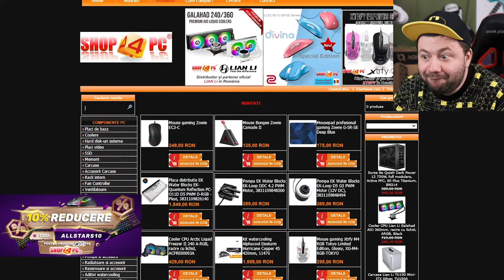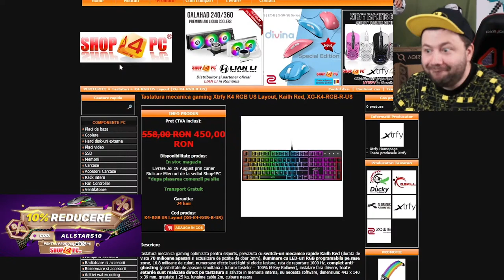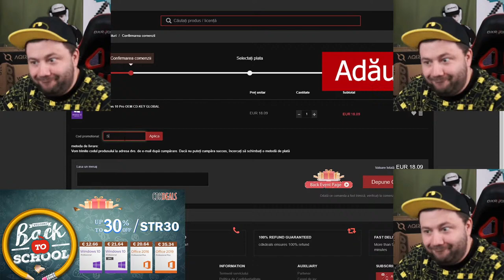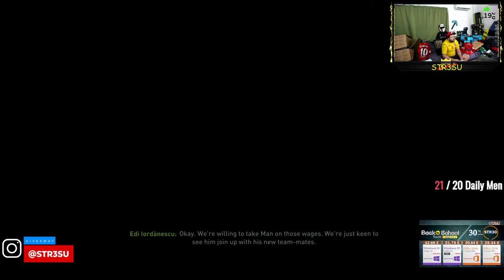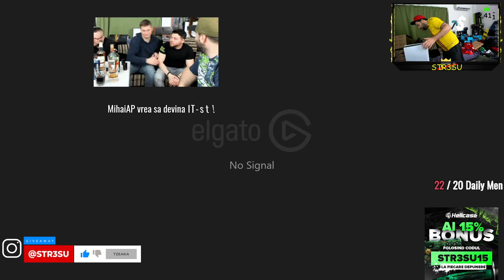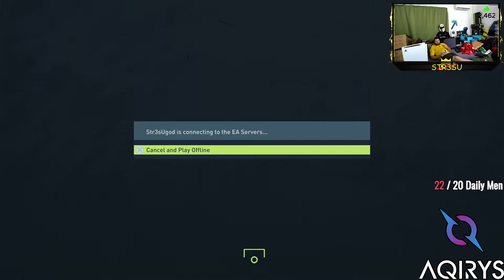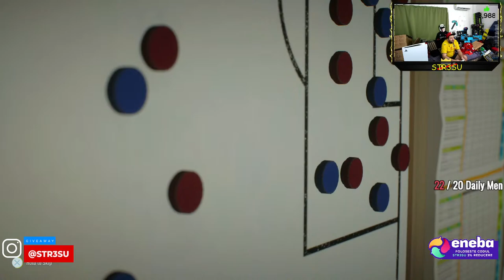CASTIGAM CAMPIONATUL EUROPEAN 2024 CU NATIONALA ROMANIEI PWD BY IANIS HAGI, MORUTAN, COMAN, MAN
Nintendo Switch Lite SH Cutie Full + Joc Pokemon Let's Go Eevee 27ore utilizare - 600 RON

ENEBA.com - locul perfect pt a cumpara jocuri (PS4, Xbox, PC)!
Cumpara Licente Software pt PC la cel mai bun pret!

HELLCASE.COM
FACETI-VA CONT pe si primiti 0.7$ GRATIS

PROMOVARE SERVER CS:GO 20 MIN la inceput de live - 25EURO

PROMOVARE CLIP YOUTUBE, REACTIE INTEGRATA la inceputul LIVE-ului - 50EURO (fara femei, fara vloguri, fara muzica, only gaming)

PCURI DE AZI PE STOC (SURSA,CARCASA, ASAMBLARE, OPTIMIZARE, TESTE incluse):

RIG DE MINAT CU 3 RTX 3090 (2x ASUS STRIX + 1x ZOTAC Trinity) 350 MH/s la 40.000 RON

RIGURI DE MINAT CU 8 RTX 3060 = 400MH/s la 40.000 RON

***UBER-PC GAMING OVERCLOCKeD by STR_CPUters***

Monitor LED DELL Gaming S2719DGF 27 inch 2K 1 ms Black-Silver FreeSync 155 OC Hz - SH fara cutie, fara zgarieturi, ridicare personala only - 950 RON

X) NOU INTEL i9-10850K @ 5GHz deliduit, 32Gb 3200MHz, ASUS Z490-PLUS TUF WiFI, AIO Silverstone IceGen 360 ARGB, RTX 3060 ti 8Gb GDDR6 GIGABYTE, SSD Samsung 970 Evo Plus 1Tb,  HDD 2Tb 2.5" Seagate, Sursa Corsair RM650 80+ modulara, Carcasa Phanteks P500A Mesh White ARGB - 12.000 RON (se poate cu RTX 3080 ti LA 17.000 RON sau RTX 3090 ZOTAC TRINITY la 22.000 RON)

Y) NOU i7-10700K @ 5GHz deliduit, 32Gb 3200MHz, ASUS Z490 PRIME V, NZXT KRAKEN X63,  RTX 3060 12Gb GDDR6 GIGABYTE, SSD 1Tb NVME PCI x3, HDD 1Tb, Sursa 750W 80+, Carcasa Lian Li Lancool II Mesh ARGB - 11.000 RON

K) i5-10400, 16Gb 3200MHz, B560M DS3H Gigabyte, SSD 500Gb Crucial, HDD 1Tb Seagate, PSU AQIRYS Pulsar 650W, GTX 1070 MSI NOUA cu cooler Arctic Accelero III NOU, Carcasa OZN AQIRYS SAIPH Alpha cu mult ARGB, AVION - 4600 RON

Componente NOI fara GARANTIE:

SSD WD Black SN750 1TB PCI Express 3.0 x4 M.2 2280 NOU SIGILAT - 550 RON

Cooler CPU Corsair iCUE H100i Elite Capellix NOU SIGILAT - 600 RON

SSD Crucial BX500 480GB SATA-III 2.5 inch NOU SIGILAT - 200 RON

Donatorii au prioritate in rezolvarea solicitarilor in timpul streamului:
-2€    Raspuns la orice intrebare legata de IT
-10€  Wishlist
-15€    Interventie prin TEAMVIEWER

special donos 2,3,4,[4.20],5,[6.90],7,8,13,15,25,69,101,102,103,104 €